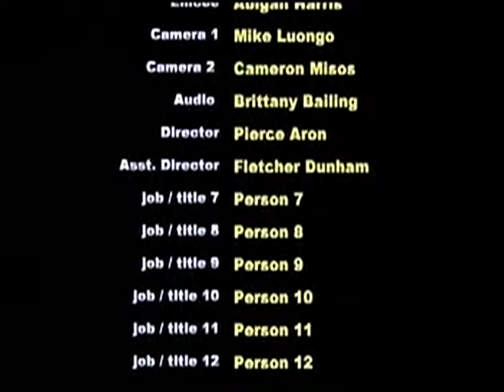Rick Blackson Boardman Biography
In this February 15, 2011 edition of Boardman Biography, Attorney Mark Huberman and a BHS Student interview BHS Graduate Rick Blackson who, along with Mary Jo Maluso, are among the premier cabaret duos in our area.